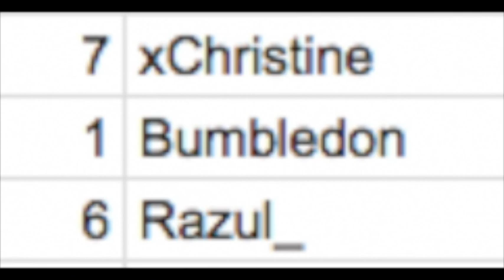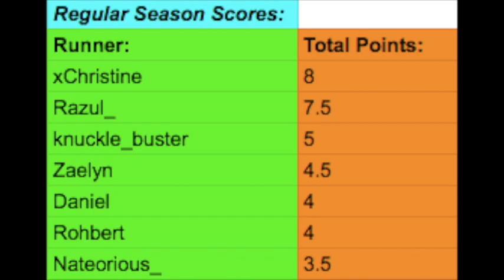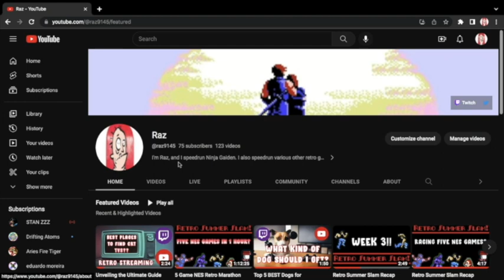Retro Summer Slam: Week 5 Recap + Batman Races!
🕹️ Dive into the high-octane world of the Retro Summer Slam as we take you through an epic recap of the most thrilling Batman: The Video Game races on the NES! 🎮 Relive the intense moments, jaw-dropping skills, and unforgettable highlights that made this event a classic gaming showdown for the ages. 🔥👾